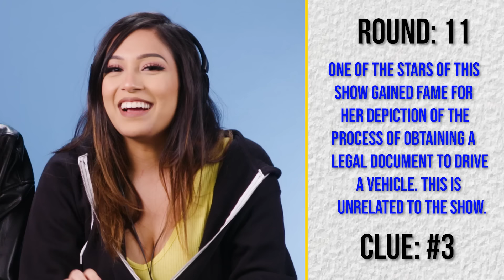Guess The Disney Channel Original Show In One Second! | React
We put our Reactors to the ultimate Disney Channel test to see who could name the most shows with only 1 clue! How many do you think you could get?

Reactors Featured:
Danny

Producers:
Sierra

Studio Tech - Micah Fusco
Production Coordinator - Julian Steinberg
Editor – Ali Ahmed/Kevin Isomoto

0:00 Intro
0:14 Round 1
0:59 Round 2
1:54 Round 3
3:15 Round 4
4:11 Round 5
4:49 Round 6
6:24 Round 7
6:54 Round 8
7:28 Round 9
8:30 Round 10
9:33 Round 11
11:06 Outro